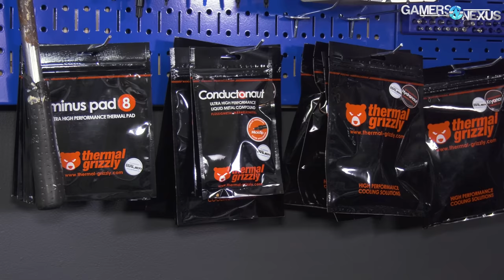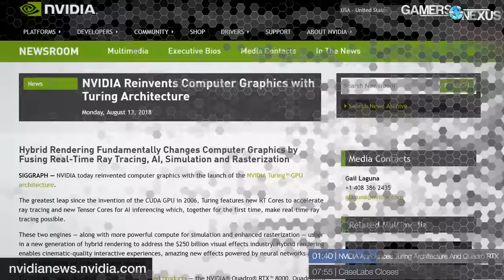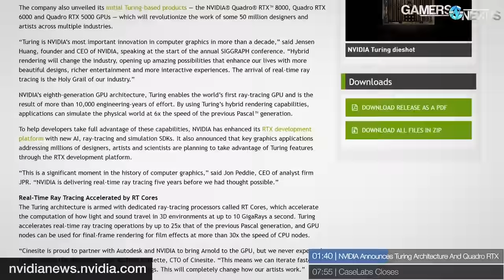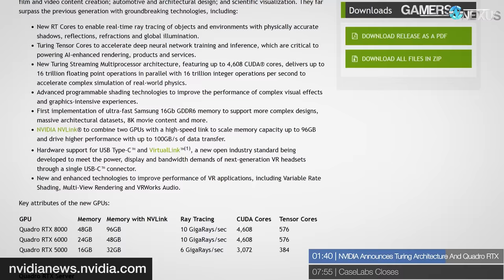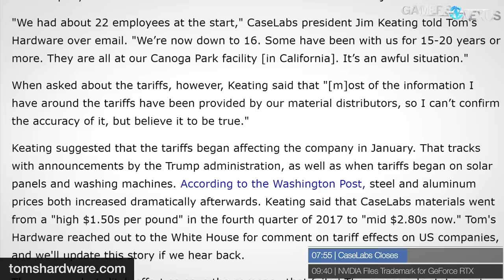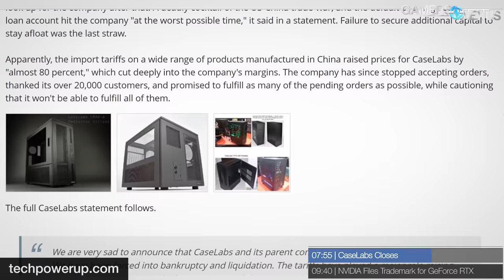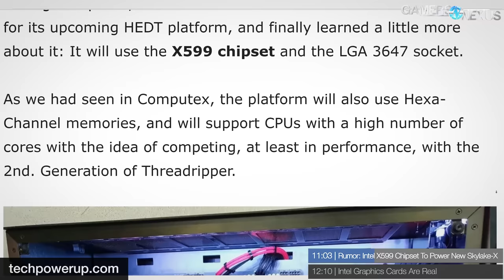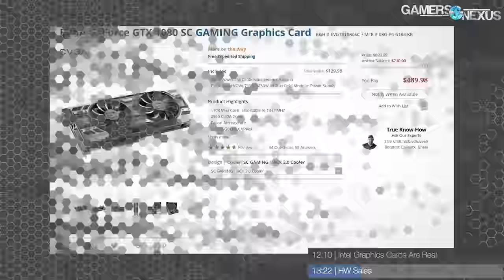HW News - NVIDIA Turing RTX Gaming GPUs, Intel Video Cards, & X599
This hardware news follows the teaser of nVidia's upcoming RTX Turing GeForce cards for gaming, and precedes the company's gaming event at Gamescom.
Ad: Buy Thermal Grizzly Kryonaut on Amazon or Conductonaut Liquid Metal on Amazon

HW Sales - GTX 1080 on Amazon

This hardware news talks NVIDIA's Turing architecture and Quadro RTX GPUs, alongside upcoming GeForce RTX announcements (as predicted by teasers) and specifications. We also cover Intel's coattail-riding video card announcement for 2020, Intel's X599 platform, and CaseLabs closing. CaseLabs has been a high-end mainstay for a long time, but is unable to keep its doors open going forward.

Host: Steve Burke
Editorial: Eric Hamilton, Steve Burke
Video: Keegan Gallick